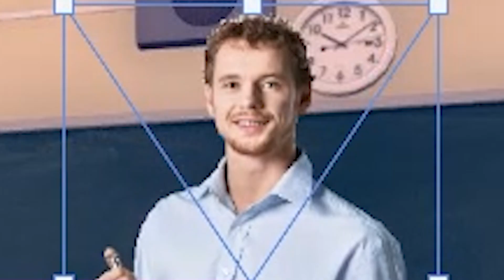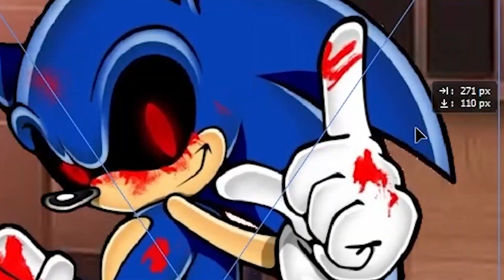SONIC.EXE HIGHSCHOOL - EPISODE 01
SONIC and SONIC.EXE goes to HIGHSCHOOL! In this animated series, we get to figure out how .EXE take over the universe (high-school), in this comedy series, we get to explore .EXE, and his plans to turn everything around.   (ง'̀-'́)ง

Merch➠None yet